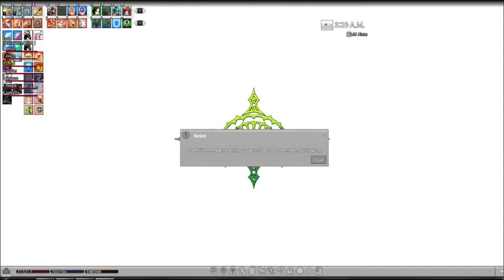Mabinogi - The Cursed Labyrinth ( Millia )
I didnt know what to do when i got to the zombie part.

Server: Ruairi
IGN: Valtierra